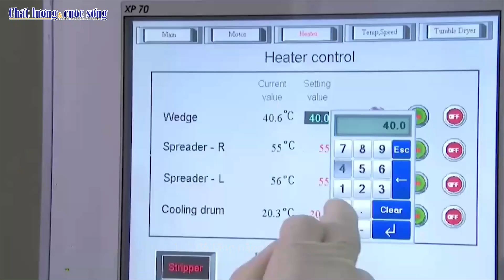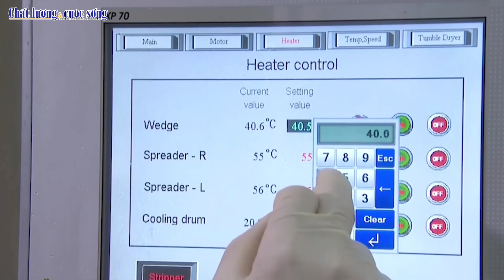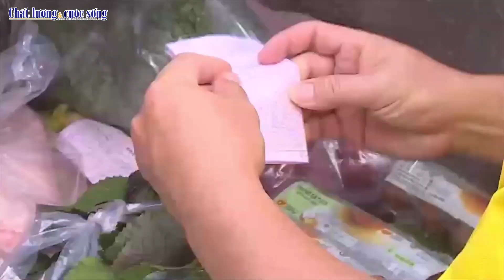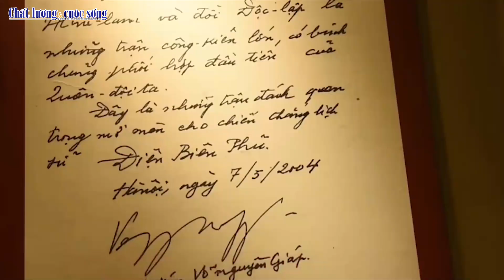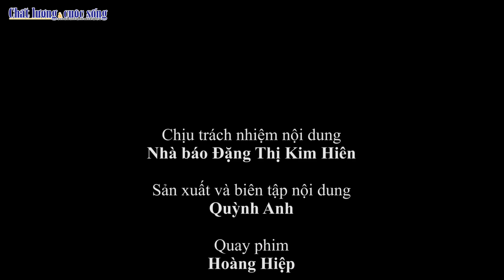Bản tin CL&CS: Chuyển đổi số để tăng năng suất lao động